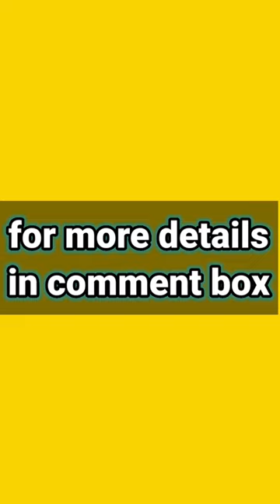TMR 99 World kurnool. bottle umbrella and kitchen towel 🥰